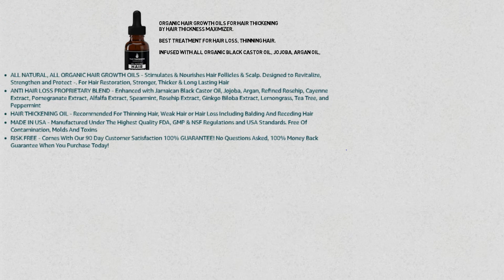Organic Hair Growth Oils for Hair Thickening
by Hair Thickness Maximizer.

Best Treatment for Hair Loss, Thinning Hair.

Infused with All Organic Black Castor Oil, jojoba, Argan Oil,

ALL NATURAL, ALL ORGANIC HAIR GROWTH OILS - Stimulates & Nourishes Hair Follicles & Scalp.
Designed to Revitalize, Strengthen and Protect -. For Hair Restoration, Stronger, Thicker & Long Lasting Hair

ANTI HAIR LOSS PROPRIETARY BLEND - Enhanced with Jamaican Black Castor Oil, Jojoba, Argan, Refined Rosehip,
 Cayenne Extract, Pomegranate Extract, Alfalfa Extract, Spearmint, Rosehip Extract,
 Ginkgo Biloba Extract, Lemongrass, Tea Tree, and Peppermint

HAIR THICKENING OIL - Recommended For Thinning Hair,
Weak Hair or Hair Loss Including Balding And Receding Hair

MADE IN USA - Manufactured Under The Highest Quality FDA, GMP & NSF Regulations and USA Standards.
 Free Of Contamination, Molds And Toxins

RISK FREE - Comes With Our 90 Day Customer Satisfaction 100% GUARANTEE! No Questions Asked,